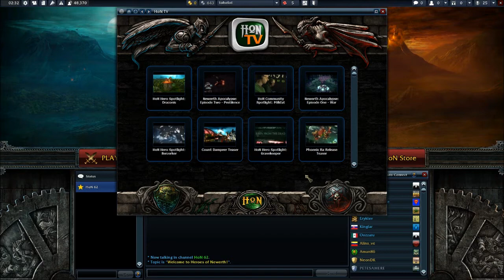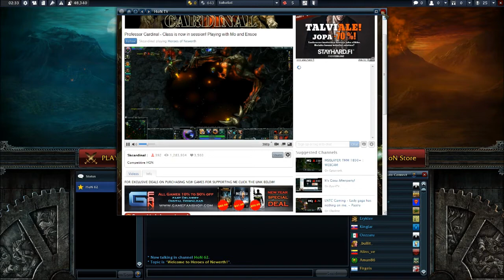Opetetaan Heroes Of Newerth W/ Tohelot Part 1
Basics :D Just basics.
Näitten parttien tarkoitus on näyttää mitä kaikkea Honin alkusivu sisältää.Partit 1-5.